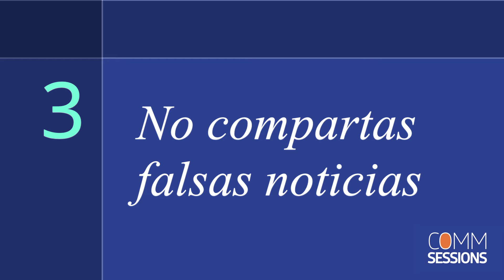Evitando noticias falsas | Israel Leito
Evitando noticias falsas (Fake News), con el pastor Israel Leito, ex presidente de la Iglesia Adventista del Séptimo Día, en la División Interamericana.